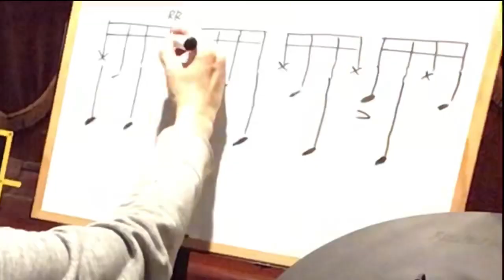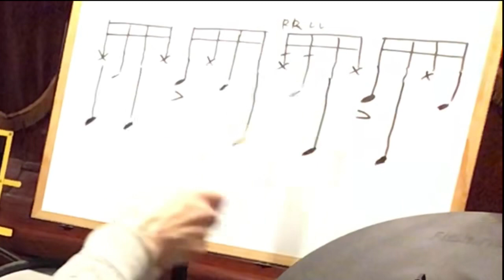リニアパターンの作り方（その1）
いろいろなリニアの作り方がありますが、その中の１つ。